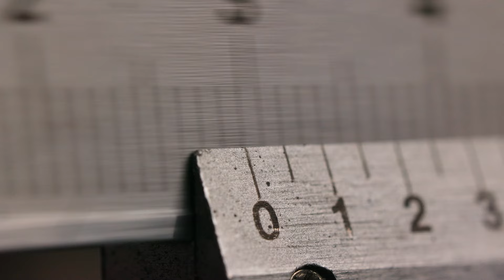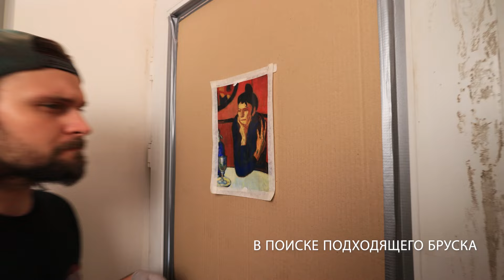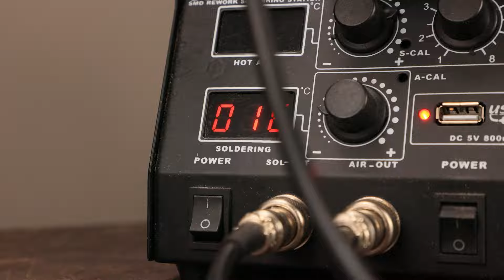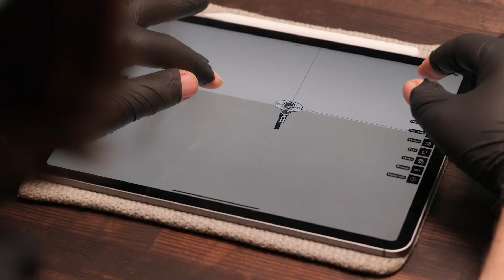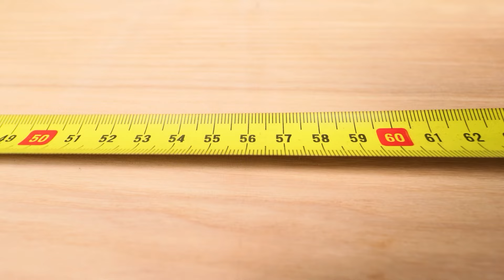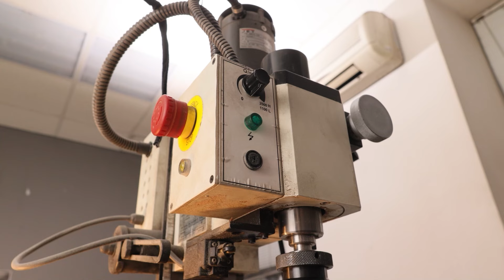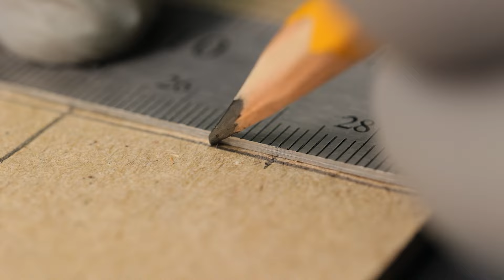Uzi своими руками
00:00-14:29 Uzi
14:29-32:12 Winchester
32:12-39:55 Tompson